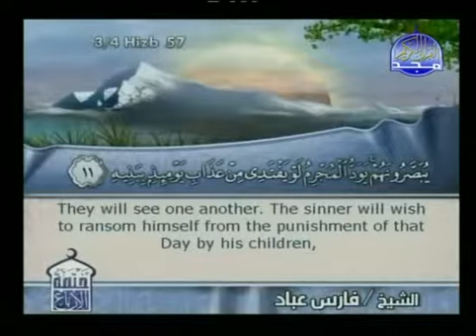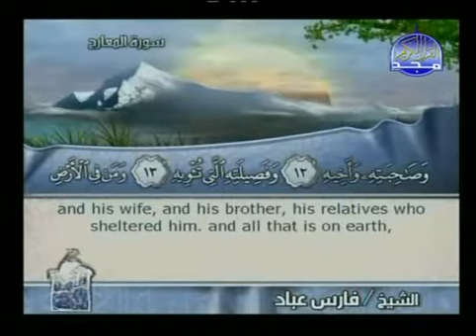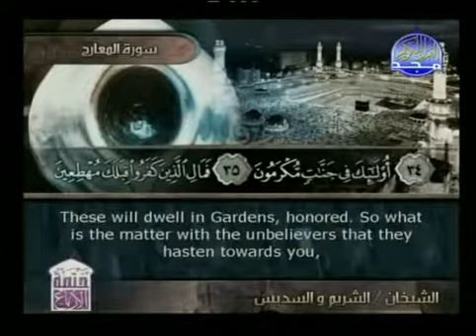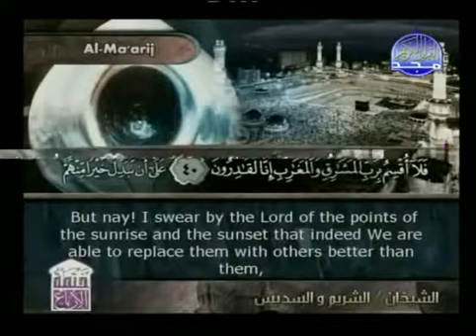Holy Quran with English Subtitle [070] Surah Al-Ma’arij (The Ways of Ascent )